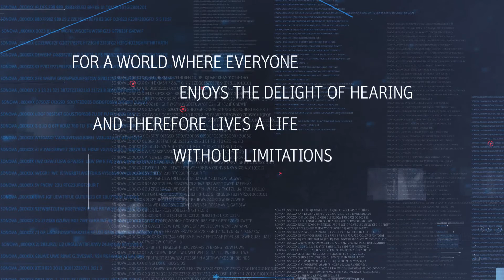Sonova unveils revolutionary wireless chip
Sonova introduces a Made For All 2.4 GHz wireless chip. The SWORD™ (Sonova Wireless One Radio Digital) chip enables direct connectivity to any cell phone as well as ear-to-ear communication using only one single radio technology.